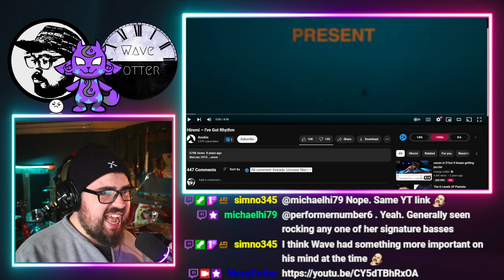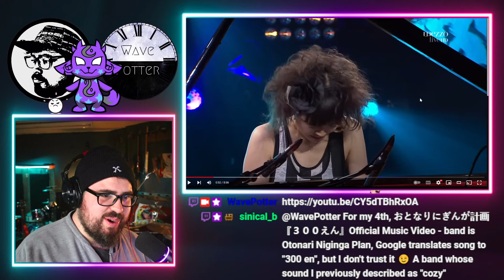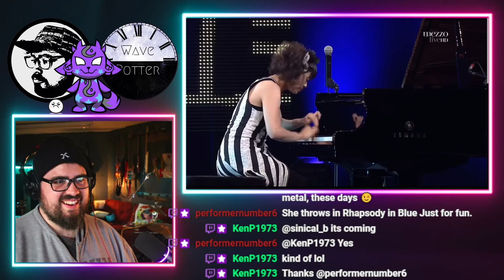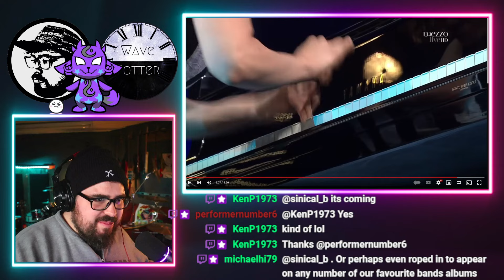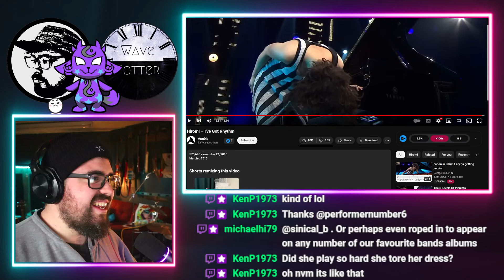She's UNREAL! Hiromi Uehara 'I've Got Rhythm'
Mailing Address:
Wave Potter